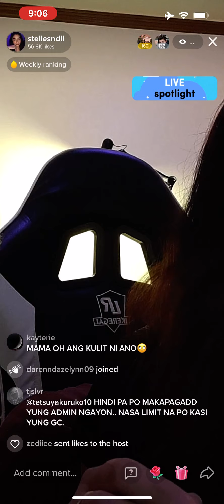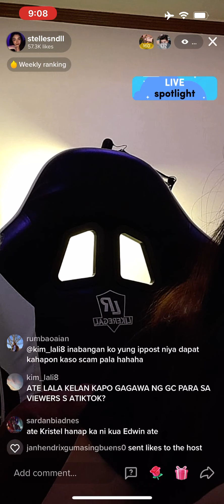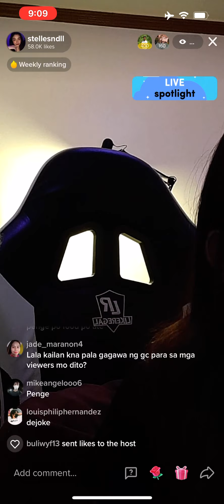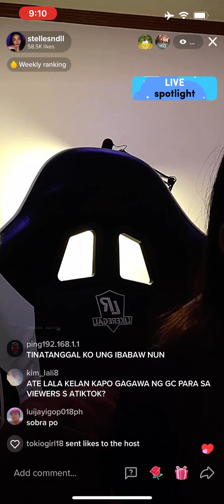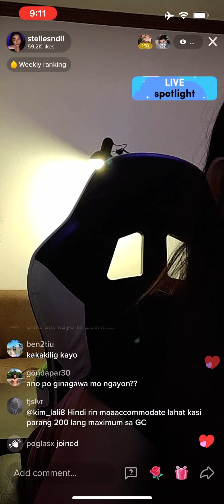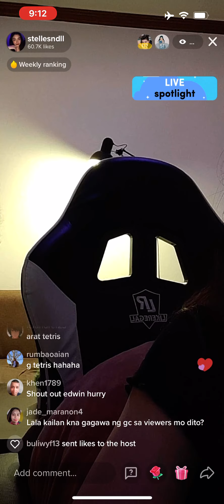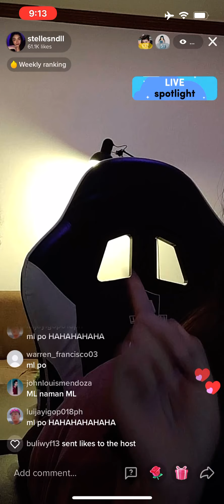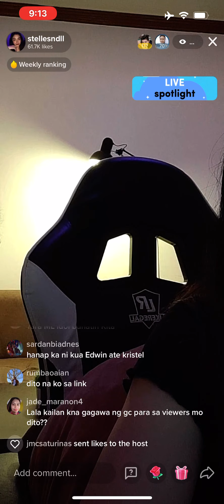Kristel live on tiktok. Harana bebe. Ometv. January 27, 2022 • kristellaralladones Edwin Hurry jr.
Credit to Kristel lara Lladones

Edwin hurry jr.
ome.tv part 1
Edwin hurry
Ome. Tv part 1
Part2
Part3
Omegle part4
Ometv part 1 Edwin
Edwin omegle
Edwin part 10
Edwin hurry part 9
Edwin kristel part11
Keith and Edwin part 5
Part5 Edwin
Harana part2
Edwin harana part 2
Harana part5
Harana part 7
Harana part 8
Harana part 9
Harana Edwin part 10
Harana part 10000

OME.TV HARANA PRANK:

FOLLOW edwin hurry jr.  SOCIAL MEDIA ACCOUNTS
Edwin hurry
Part2
Part3
Omegle part4
Edwin omegle
Edwin part 10
Edwin kristel part11
Part5 Edwin
Harana part2
Harana part5
Harana part 7
Harana part 8
Harana part 9
Harana part 10000

OME.TV HARANA PRANK:

Ok